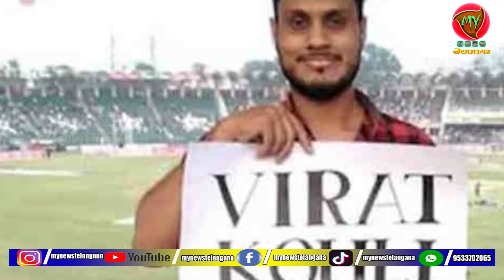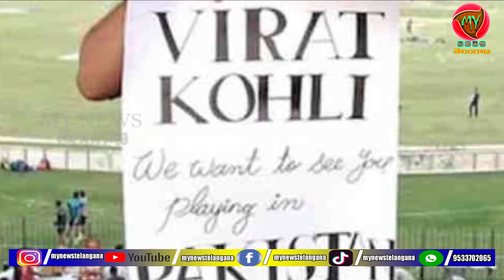VIRAT KOHLI TO PLAY IN PAKIStHAN TEAM || A PAKISTHANI FAN SHOWS PLACARD ||MY NEWS TELANGANA